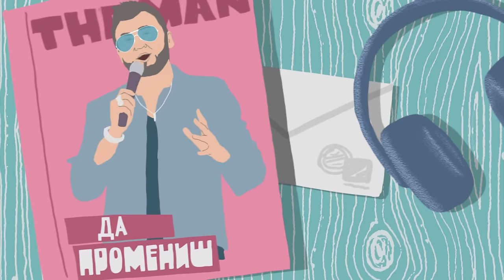Lubo Kirov - Samo Ti (Official Video)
Музика: Живко Петров, Любо Киров
Текст: Любо Киров
Аранжимент: Живко Петров, Ангел Дюлгеров, Любо Киров
Смесване: Димитър Ганчев
Мастеринг: Dave Kutch
Режисьор: Иван Краев

САМО ТИ

САМО ТИ МОЖЕШ ВСИЧКО ДА ПРОМЕНИШ

НЕ СИ ДОВОЛЕН И ТЪРСИШ ПРИЧИНА
ЗАЩО ЗА ТЕБ СВЕТЪТ МЯСТО ПАК НЕ НАМИРА
НЕ СИ ДОВОЛЕН И НЯМА ВИНОВНИ
НЕ ВЯРВАШ В КЛИШЕТО ЛЮБОВ
В ИСТИНИТЕ ВЕКОВНИ

ЗА МЕН ГОВОРИШ НА ДРУГИТЕ ТАЙНО
ЛЪЖИТЕ ТВОИ ТЕ СЛЕДВАТ БЕЗКРАЙНО
НАПАДАШ ПЪРВИ И ВИНАГИ ПАДАШ
БЕЗ КАПКА НАДЕЖДА И СМИСЪЛ ОТНОВО ОСТАВАШ